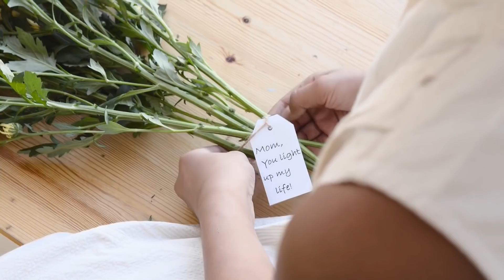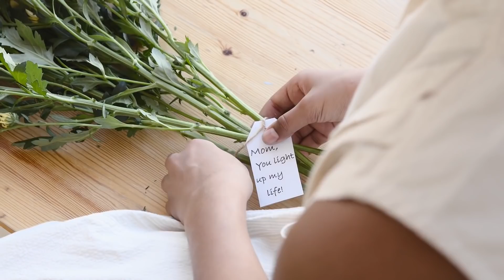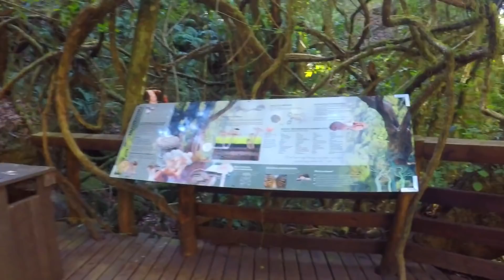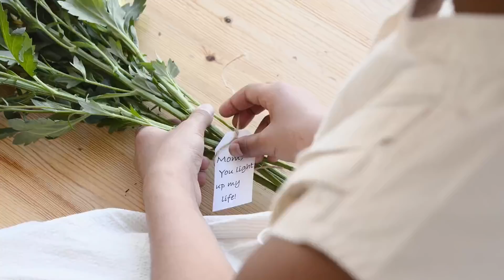The ultimate truth is not even to think Madame Saucisse Meditation Music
📜 Message from the composer and creator of Saucisse Meditation:
"I am a composer from Singapore and I started this channel with a simple vision: to create a place that you can visit whenever you want to sit down and relax. I love to compose music and I put a lot of work into it. "
My music generally helps to enhance positive energy and relax mind body.

Thank you very much for listening and for leaving feedback. Every single day I am completely astonished by all your warm support and it really inspires me to work even harder on my music. Have a wonderful day or evening!"

💚 Have Fun
💞Copyright By TSY Team - Don't reup please